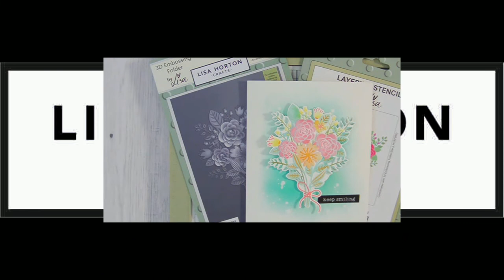LISA HORTON CRAFTS - LISA USES THE TIED BOUQUET 3D EMBOSSING FOLDER & LAYERING STENCILS